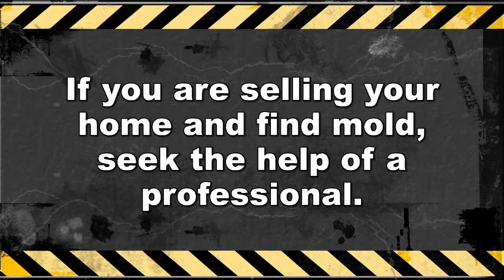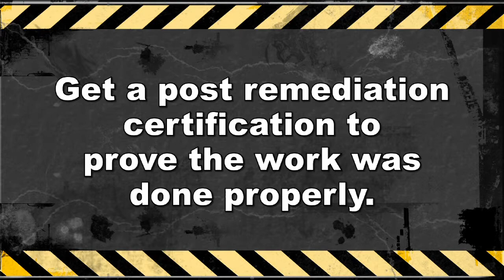Denver Real Estate Agent Mold Remediation Testimonial for Disaster Restoration Experts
When preparing to sell your home man issues can prevent the sale of your property; one of those is mold. Attempting to fix the problem yourself can be a challenge if the buyer is aware of any mold issues during the sale or that arise during a home inspection. Using a professional mold remediation company to mitigate the problem is likely a requirement in Colorado and having a third party verify that the problem not longer exists a requirement. Denver-based Disaster Restoration Experts is here to help you with your mold remediation needs and provide you the best path to solving your problem and speeding the sale of your house.